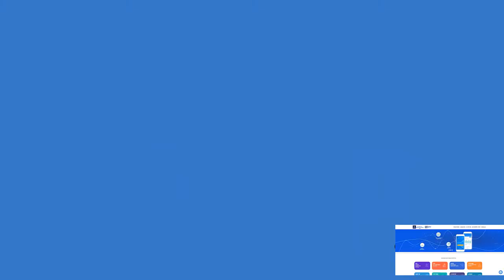Төгсөх анги удирддаг цахим журнал хөтлөдөг багшид өгөх зөвлөгөө